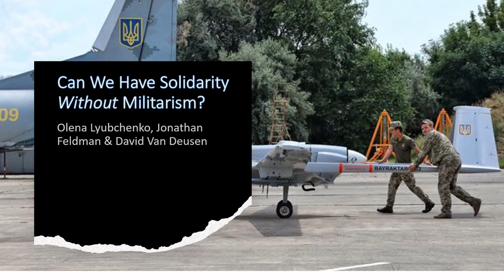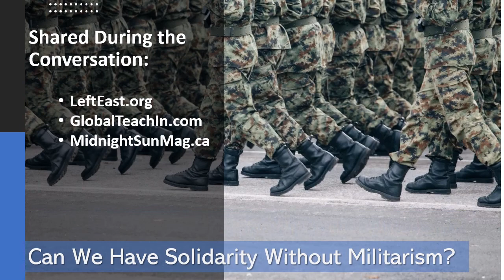Ukraine: Can We Have Solidarity Without Militarism?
We welcome back two insightful guests, Olena Lyubchenko and Jonathan Feldman; they will be joined by outspoken anti-imperialist US labor leader, David Van Deusen, President of the Vermont AFL-CIO. Together, we’ll ask: Is it possible to build solidarity without relying on militarism – and therewith the fueling of further imperialist conflict? As this period of escalated conflict and Russian invasion enters its fourth month, what is the current state of things on the ground, for the people in Ukraine, and in the region? How has this event already altered global and domestic politics, including in Russia and in Europe, as well as in the U.S. and beyond? How so are existing social movements and ‘left’ political parties relating to recent developments? What are the dangers and opportunities of this moment for those struggling for a world of peace, justice, equality, and security? What can it mean to struggle for justice and solidarity, with the people in Ukraine and elsewhere, while rejecting the dominant paradigm of militarist response?

Olena Lyubchenko is a Ph.D. Candidate in Political Science, York University, Toronto. Originally from Ukraine, her research interests include neoliberal restructuring, dispossession, and financialization of social reproduction as well as struggles around life-making. Olena’s dissertation draws on social reproduction feminism and traces the transformation of the gender contract and social citizenship model from the Soviet to the post-Soviet era in Russia. She works with the collective Left East.

Jonathan Michael Feldman specializes in research related to political economy, disarmament, green economics and studies related to democracy. He writes periodically for Counterpunch and Portside, and is an associate professor at The Department of Economic History and International Relations at Stockholm University. He is also the convener of GlobalTeachIn.com and organized the first national green new deal conference in Sweden, televised by Swedish television, in 2009. Feldman has been interviewed by or published articles in leading Swedish newspapers, and has written extensively on the current Russia-Ukraine conflict, and its implications for politics across Europe.

David Van Deusen, elected to office in 2019 as part of the progressive United! slate, is a member of AFSCME Local 2413 (Northeast Kingdom) and serves on the Labor For Single-Payer’s National Advisory Board, and is a member of Labor Against Racism & War’s national Representatives Assembly. Van Deusen is also a member of Democratic Socialists of America and a past member of Anti-Racist Action